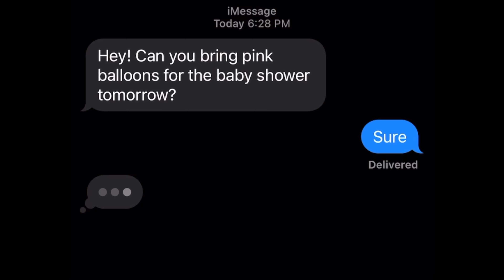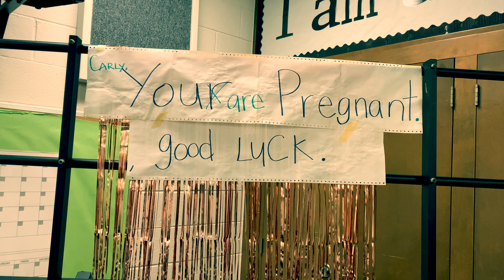The Classroom Episode 3 - SPECIAL EDITION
The Fine Arts Staff at Austin Middle School celebrate our Orchestra Teacher on her first child. We, as teachers teaching in a pandemic, made this video for fun and for our sanity! All songs were bought and paid for. iMovie is legal. Obviously, our favorite show is The Office and thank those creators for influencing us in this way to maintain our sanity at work. Congrats to the Addison Family!! Hope you enjoy our extremely low budget film.